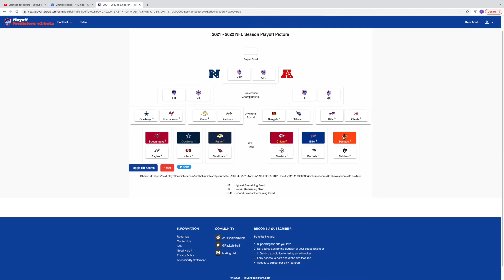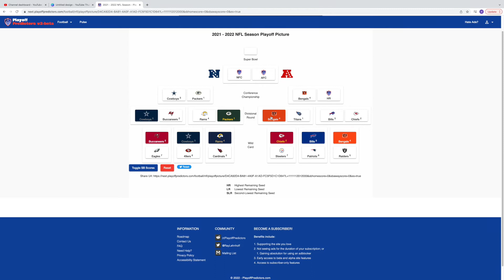My Entire 2022 NFL Playoffs Bracket Picks! Super Bowl LVI Pick!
I breakdown the 2022 NFL Playoff Bracket and make my predictions for every playoff game, eventually my Super Bowl 56 pick!